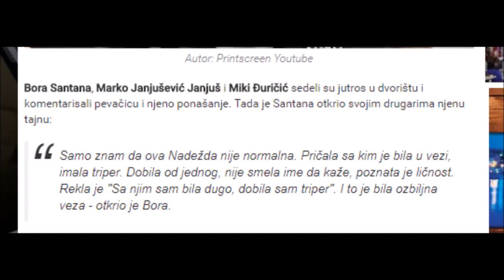Bora Nadezda ima triper, dobila ga je od poznatog pevača